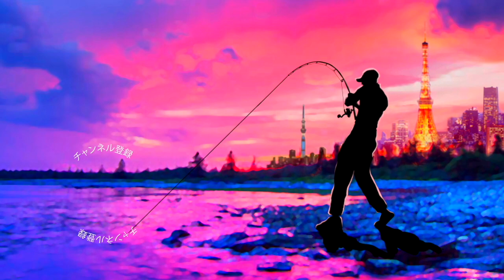レイドジャパン「ビッグ２ウェイ」を半分に千切って沈む虫活用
ビッグ２ウェイを半分に千切って沈む虫活用 て事でブラックバスにBIG2WAYを投入です
今回は沈む虫仕様に千切ってリグってみました
リールは狙った所に正確にルアーを投げる事が必須のサイトフィッシングにNEWメタニウムが良い仕事をしてくれました！MGLIIIスプールで的確に食わせのポイントへキャスト出来る性能がグッドです
タックル
リール シマノ NEWメタニウム
ルアー レイドジャパン　ビッグ２ウェイ　テキサスリグ

2020も気になる釣り道具が山盛り！NEW メタニウムの仕様に度肝を抜かれましたが、ステラSW、新しいツインパワーなども気になりますよね！バスロッドではゾディアスがカーボンモノコックグリップを搭載してリニューアルですね！デプスも10年ぶりに関東での出展との事で目が離せません！ギラギラコウゲキを筆頭に巨大なルアーを見るだけでもワクワクしますよね〜！
2020年度は引き続きデプスのコードネームバスやNZクローラーなどの激しい釣りからゲーリーヤマモトのワーム郡を駆使したライトリグの釣りなどなど関東のバス釣り場からホットな釣り動画をお届けして行く予定です。もちろん最新の気になるバスルアーもどんどん購入＆レビューしていきます

55アップしか釣れない！デプス「コードネームバス」に巨大バスが襲い掛かる衝撃映像